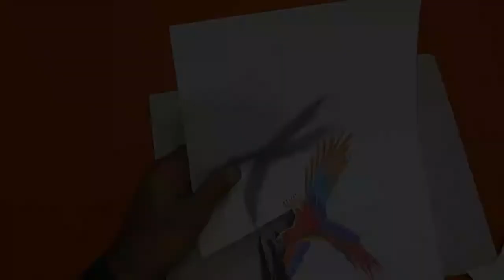Drawing for kids , Parrot drawing , 3D art on paper